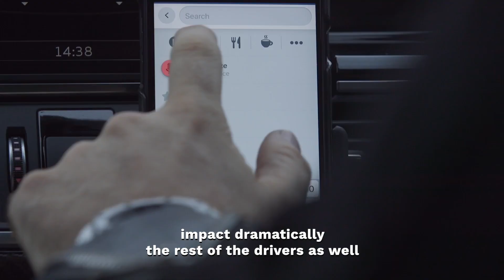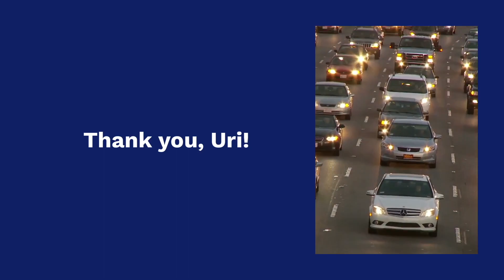Mobility Talks - Uri Levine - Transport navigation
Uri Levine, Founder of Waze tells us about his companies (Waze, Moovit) and how they help to address the problem of traffic jams and what impact they have on sustainable mobility.

00:00 Presentation
00:18 What is Waze?
00:29 What is the impact of Waze on mobility?
00:59 What is next after Waze?
01:30 Do you see any upcoming trends in mobility?
02:17 What other challenges do you see in sustainable mobility?
03:10 Could you imagine your life without using Waze?

The interview was filmed during Global Mobility Call 2022.